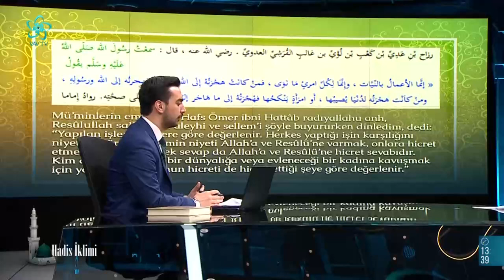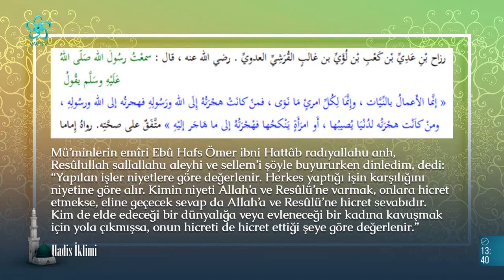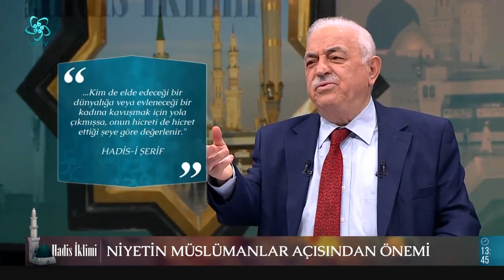Niyetin Müslümanlar Açısından Önemi | Hadis İklimi (2. Bölüm)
Sünnetin dinde bağlayıcılığının önemine dikkat çekecek bir program... VAV TV'nin yeni programı Hadis İklimi 2. bölümüyle yayında...

Hadis İklimi, Muhammet Abdülhamit Kılıçdere'nin sunumu, İstanbul Emekli Baş Vaizi Mustafa Akgül'ün katkılarıyla sizlerle...

00:00 Hadis İklimi

03:30 Sünnetin Müslümanlar için önemi

06:00 Üsve-i Hasene: Örnek alınacak şahıs, rol model

15:00 Sebeb-i Vürud ve Sebeb-i Nüzul Arasındaki Fark

19:00 Mezheplerin İslam'daki Yeri

24:00 Sünnetin Müslümanlar için önemi

28:00 Teşri: Hz. Peygamber'in hüküm koyabilme yetkisi

33:00 Şifahi yollarla aktarılan bir ilmin sahihliğine güvenilir mi?

43:00 Niyetin Müslümanlar açısından önemi